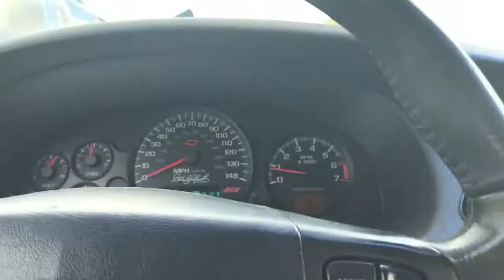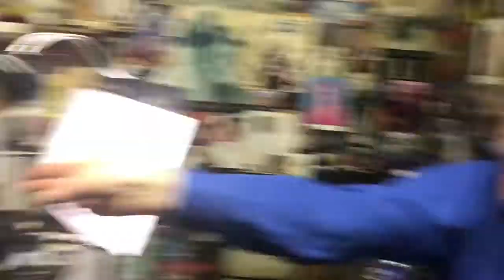How to Rock and Roll on a Thursday!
Good friends, crazy times, hot music, and being tortured by your girlfriend. How does it get any better than this?!